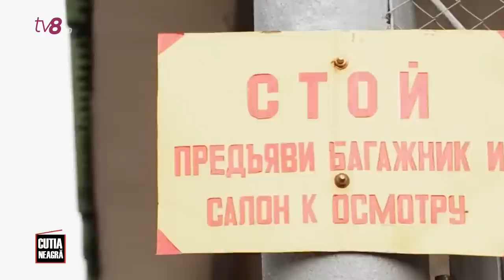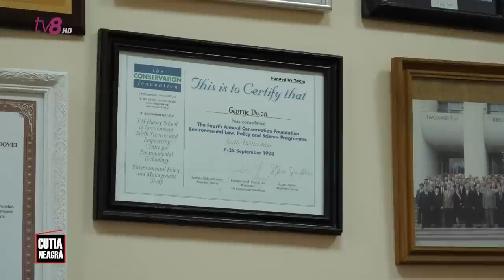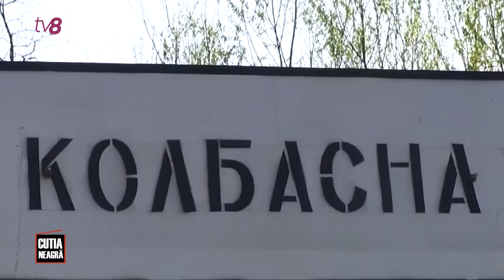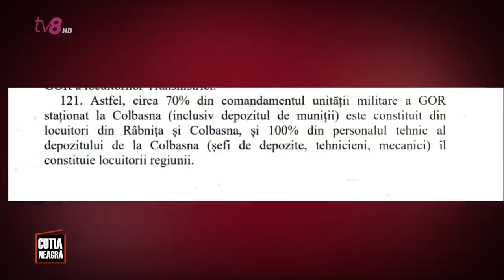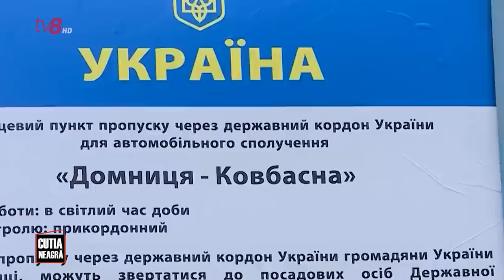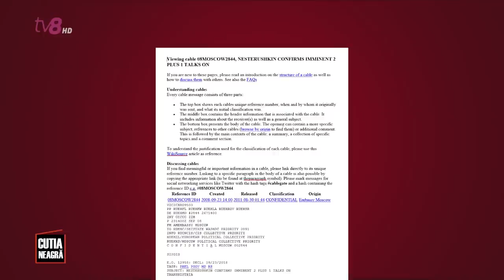Cutia Neagră Plus: Cobasna, un butoi cu pulbere care a ajuns în prim-planul intrigii internaționale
Cobasna, un butoi cu pulbere care a ajuns în prim-planul intrigii internaționale.
Un depozit cu peste 20 de mii de tone de muniții sovietice, păstrate pe teritoriul necontrolat de autoritățile moldovenești a revenit în atenția publică în contextul războiului din Ucraina.
Care ar putea fi efectul unei explozii la Cobasna? Reporterul CUTIA NEAGRĂ PLUS, Ilie Gulca, a consultat documente secrete, a obținut mărturii de la experți care au inspectat armamentul și a făcut investigații la fața locului.